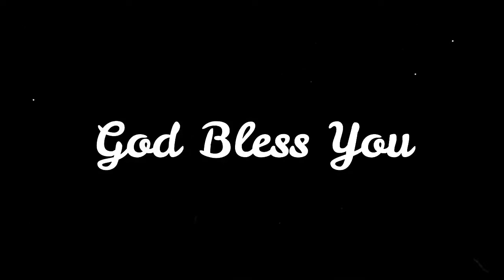SALUHUT CHANNEL ROHANI [SUBSCRIBE GREETING]